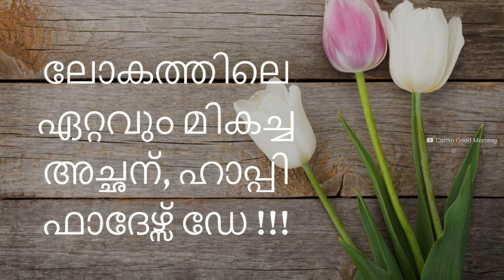Happy Father’s Day Wishes In Malayalam | പിതൃദിനാശംസകൾ | ഹാപ്പി ഫാദേഴ്‌സ് ഡേ, അച്ഛാ! | Season 3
Happy Father’s Day Wishes Malayalam, Images, Quotes, Status, SMS, Messages, Wallpapers, Photos, Pics, Greetings Card, Happy Fathers Day Wishes Quotes in Malayalam: Happy Father’s Day Quotes, Wishes, SMS, Messages, Images